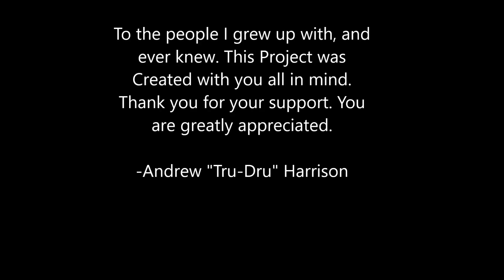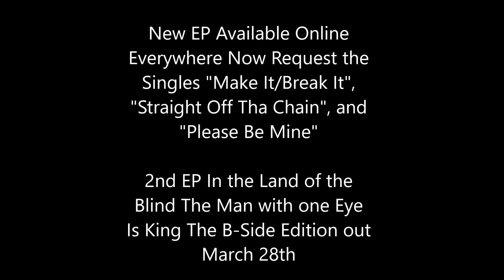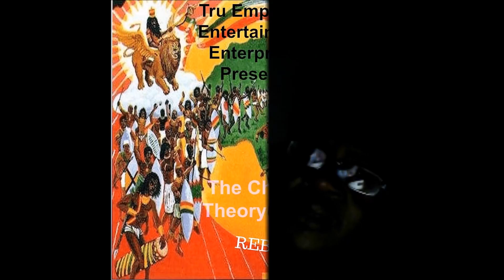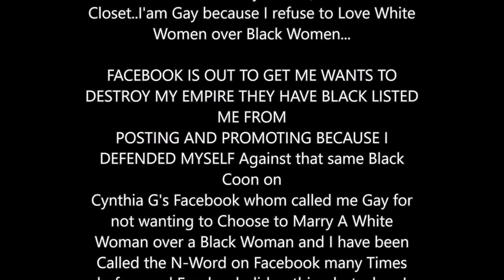THE TRU-DRU SHOW Season 3 Episode X: Mid Season Finale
A Web Series about the Life of Host Andrew "Tru-Dru" Harrison Talent Scout of SXP Music Network, and CEO of Tru Emperahz Entertainment showcasing Talent, and Talking about Issues. Putting Facebook for Blocking me for their Lack of respecting Freedom of Speech, allowed the use of the N-Word, for defending myself when Bullied online, and not allowing me to communicate with Friends and Promoting my Label.